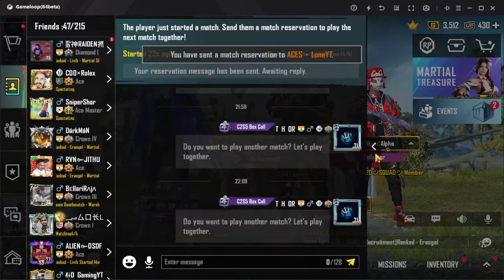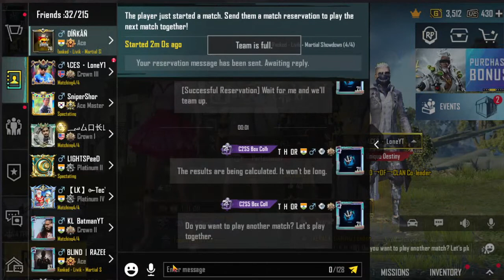PAVAM THOR BOIIII LIVE 18+